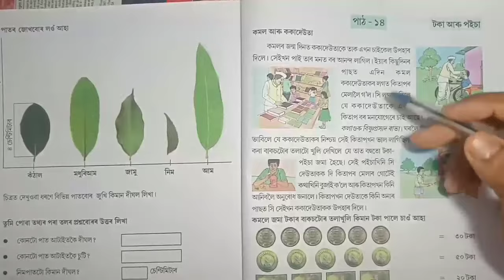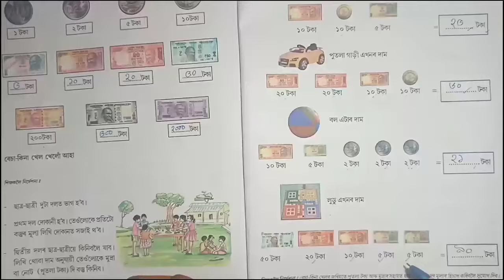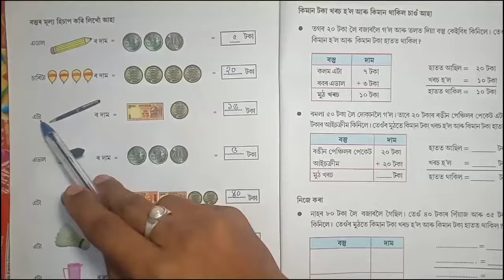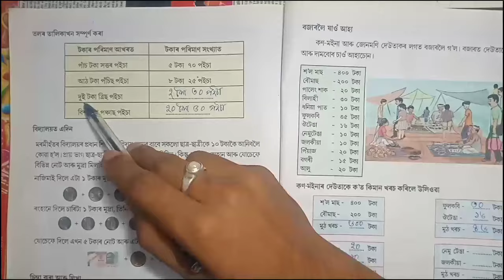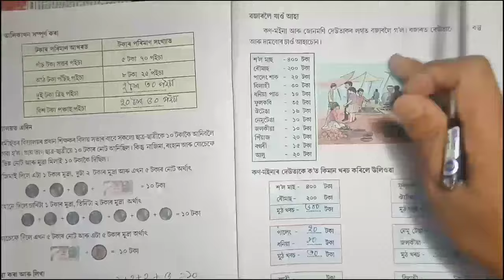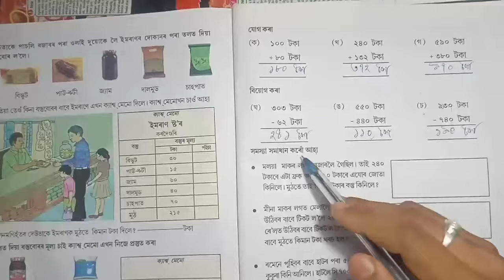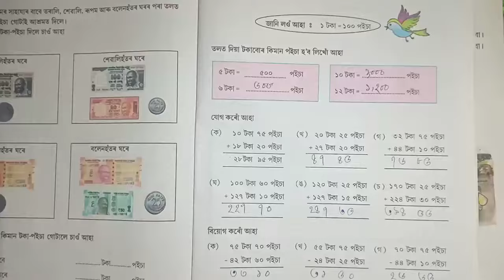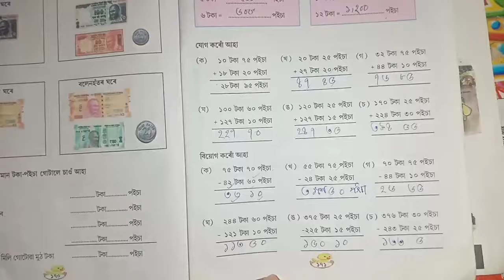Class3 Lesson14 Mathematics (টকা আৰু পইচা) পাঠ-১৪ All Answered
Class3 Assamese Book Lesson14(টকা আৰু পইচা )| Questions and Answers | Bikash Education channal
Class3 lesson14 Mathematics
Assamese medium
mathematics Book class3
Class3 Lesson14 questions and answers
Toka aru poisa questions and answers assamese assamese
Bikash Education channal
Toka Aru Poisa all questions answered
Mathematic class3 lesson14
class3 lesson14 mathe
Gonit class3 lesson14